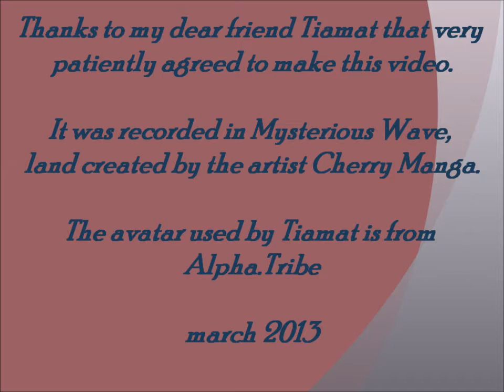Tiamat Bingyi in Mysterious Wave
It is such a beautiful place and fits exactly with Tiamat`s new avatar. I couldn`t resist to make the machinima